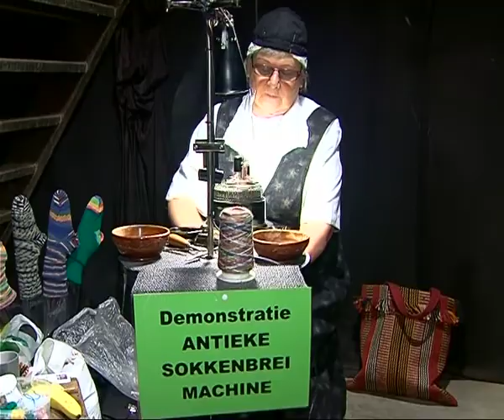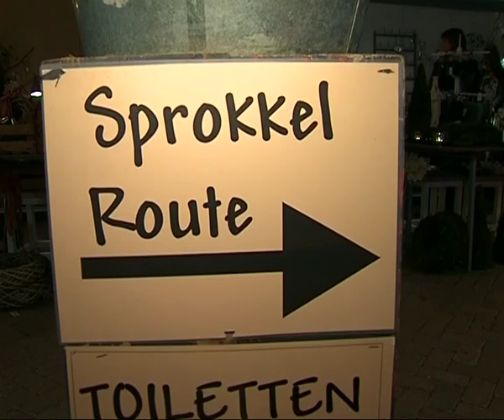GPTV: Kerstfair in Anton Pieck stijl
Het laatste weekend van november is het bij De Vertakking in Ryptsjerk traditioneel tijd voor de Kerstsprokkelfair. Hiervoor is dit jaar de nostalgische droomwereld van kunstschilder, tekenaar en graficus Anton Pieck gekozen. Alle medewerkers en standhouders zijn gekleed in speciaal met de hand gemaakte kleren uit die tijd. De sfeer van Anton Pieck is ook in het aanbod terug te vinden. Zo worden er demonstraties van oude ambachten gegeven en er is een sokkenbreimachine uit 1920 in werking te zien. Ook kunnen de bezoekers genieten van een modeshow met onder andere kleding uit grootmoeders tijd. Uiteraard zijn er ook nog de vertrouwde zaken, zoals bloemschikdemonstraties, brocante en leuke kerstcadeau's.
De Kerstsprokkelfair in Rypstjerk is nog tot en met zondag te bezoeken.